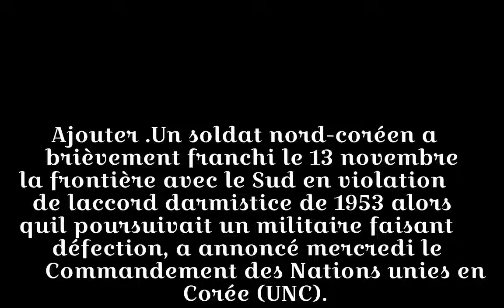Un soldat nord-coréen a récemment franchi la frontière avec le Sud